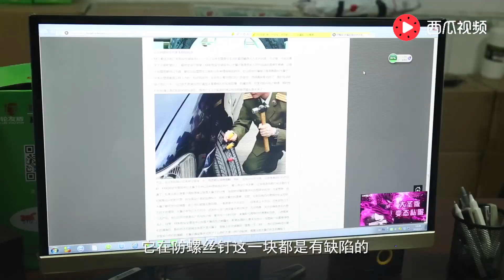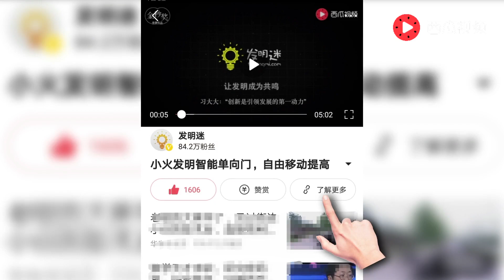【發明迷】小伙發明智能膠，螺旋釘扎進輪胎都不漏氣，有車一族瘋搶